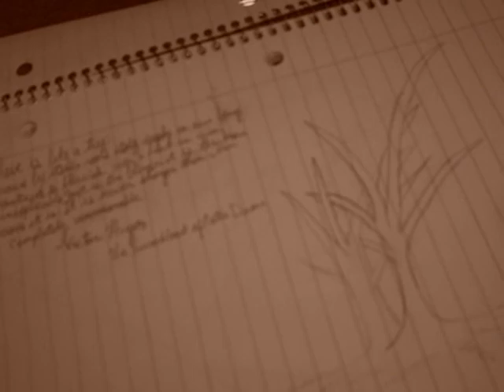Inspiration: Contemplation 2006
A random bunch of photos from the spring/summer of 2006.  Definitely an infantile "movie" project.

Beauty and the Mess, Nickel Creek